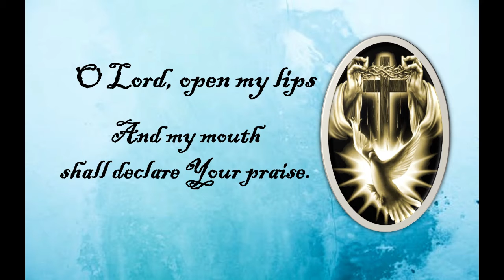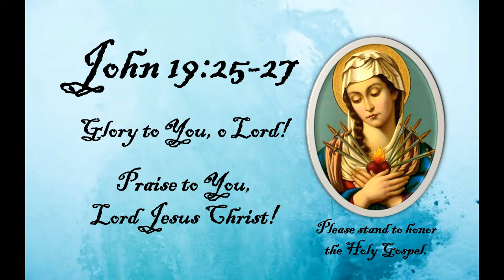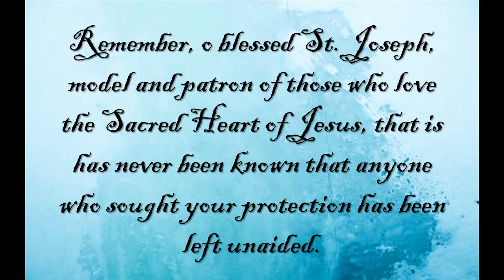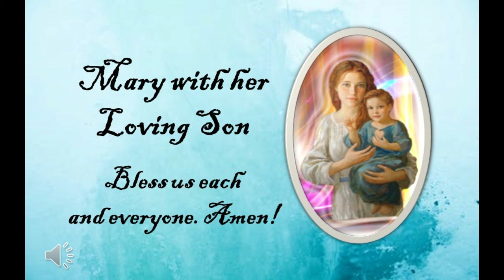Morning Praise Sep 15, 2020